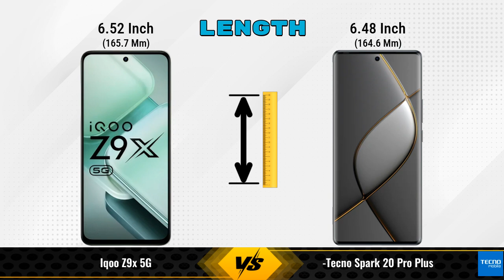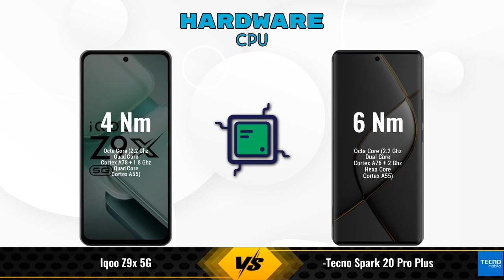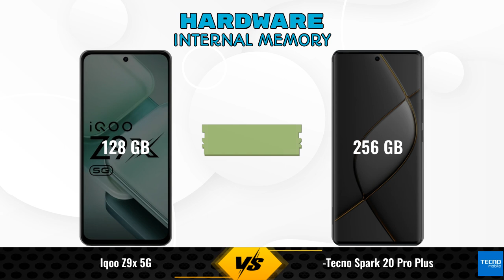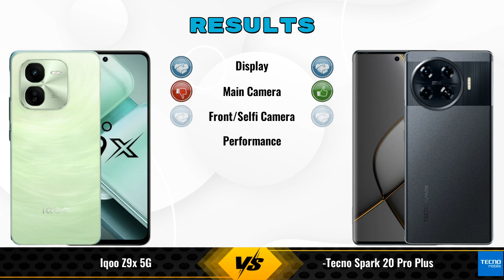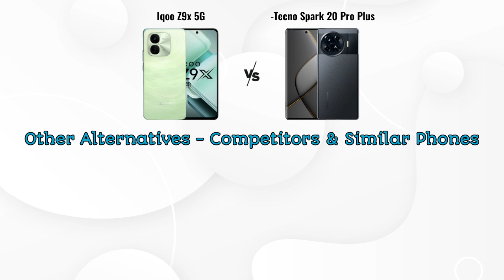IQOO Z9x Vs Tecno Spark 20 Pro Plus || Full Comparison ? Which one is Best?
In this video, we provide an in-depth comparison between the IQOO Z9x 5G Vs Tecno Spark 20 Pro Plus.We cover all the key specifications, features, and performance aspects to help you decide which phone is better for your needs.

### iQOO Z9x 5G 4 GB / 128 GB Details:
- **Brand:** iQOO
- **Price:** 14290

- **Variants:**
4 GB / 128 GB - 14290
6 GB / 128 GB - 14,499 (Amazon)
8 GB / 128 GB - 15,999 (Amazon)

### Tecno Spark 20 Pro Plus 8 GB / 256 GB Details:
- **Brand:** Tecno
- **Price:** 14999

- **Variants:**
8 GB / 256 GB - 14999

iqoo z9x vs tecno spark 20 pro plus full specifications
tecno spark 20 pro plus vs iqoo z9x full specifications
iqoo z9x vs tecno spark 20 pro plus comparison
tecno spark 20 pro plus vs iqoo z9x comparison
iqoo z9x 5g vs tecno spark 20 pro plus comparison
iqoo z9x 5g vs tecno spark 20 pro plus
iqoo z9x vs tecno spark 20 pro plus - in-depth comparison & review
iqoo z9x vs tecno spark 20 pro plus - which is better? full specs comparison
iqoo z9x vs tecno spark 20 pro plus - detailed review and specifications
iqoo z9x vs tecno spark 20 pro plus camera test
iqoo z9x vs tecno spark 20 pro plus speed test
iqoo z9x vs tecno spark 20 pro plus pubg test
iqoo z9x vs tecno spark 20 pro plus gaming test
iqoo z9x vs tecno spark 20 pro plus battery test
iqoo z9x vs tecno spark 20 pro plus charging test
iqoo z9x vs tecno spark 20 pro plus antutu benchmark
iqoo z9x vs tecno spark 20 pro plus durability test
iqoo z9x vs tecno spark 20 pro plus waterproof test

tecno spark 20 pro plus pubg test
tecno spark 20 pro plus price in india
tecno spark 20 pro plus gaming test

### Competitor Comparisons:

Tecno Pova 6 Pro 12GB RAM(12 GB / 256 GB) - 17999 , Release Date :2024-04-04